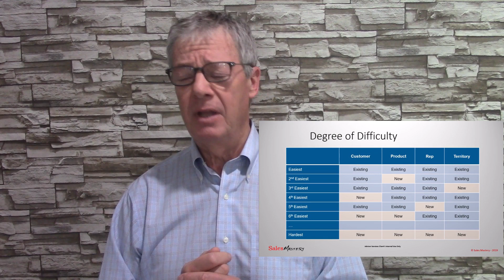What is Your Mission Statement?